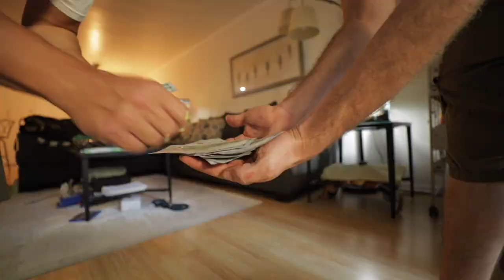I got my First VENOMOUS Snake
We had discussed that I would never keep a  venomous snake.  A buddy of mine had been holding on to one for me until the day I was ever ready to pick it up.  After a little discussion with the family, I'm going to go and get the snake.  This is the story of how I got my First Venomous snake.